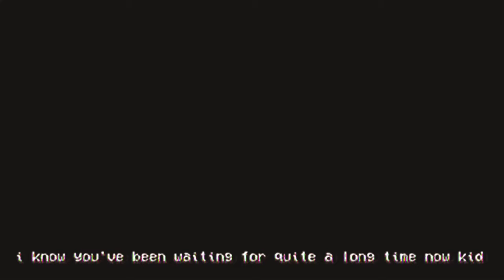Mario´s Madness V2 - All Trailers (released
Mario's Madness is a Mod directed by Marco Antonio.
The Mod is centered around Mario.EXE; a creepier Version of Mario from a well-known Piece of Artwork from DeviantArt.
It also features a few other Appearances from other official and unofficial horror-based Mario Characters.
Timestamps:
0:00 FNF: Mario´s Madness V2 Trailer
1:17 Mario´s Madness V2 (Old Release Trailer)
1:44 Mario´s Madness (V2) Final Trailer | Funk Kast